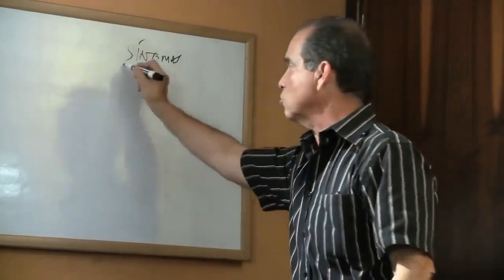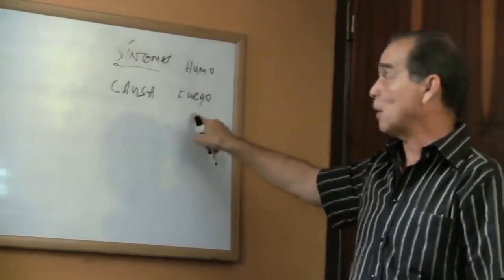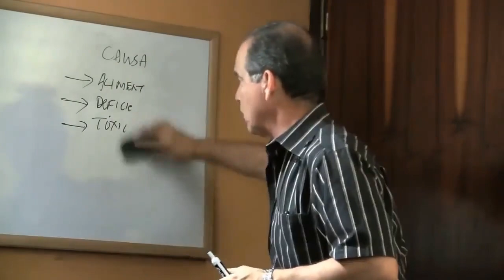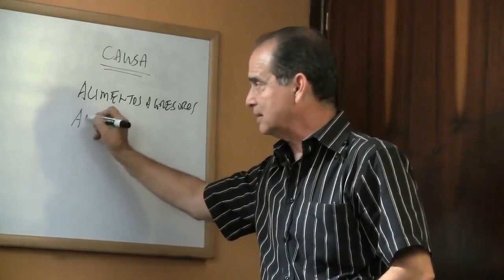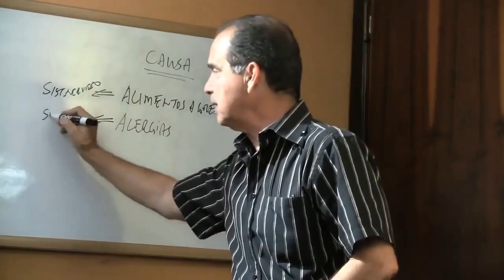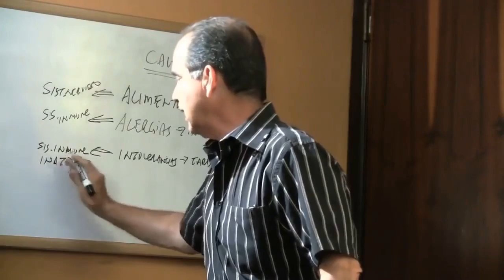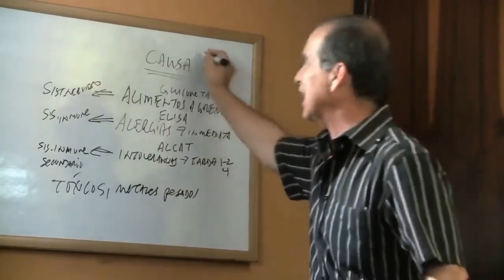#937 Overcome Chronic Disease: Root Cause की जड़ ढूंढें और इलाज करें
dentifying the Root Causes of Chronic Disease

To effectively overcome chronic disease, it is crucial to understand its root causes. Chronic diseases can stem from a variety of factors, including genetics, lifestyle choices, environmental influences, and emotional health. In this section, we will discuss how these factors contribute to the development of chronic conditions. By identifying the underlying issues, you can create a targeted approach to treatment and management.

The Importance of a Holistic Approach

A holistic approach to health considers the whole person, not just their symptoms. This perspective is particularly important when dealing with chronic diseases. We will explore various holistic treatment methods, including dietary changes, physical activity, stress management techniques, and alternative therapies. Understanding how these elements interconnect can help you develop a comprehensive plan for managing your chronic illness.

पुरानी बीमारियों के कारणों की पहचान
पुरानी बीमारी पर प्रभावी ढंग से काबू पाने के लिए, इसके मूल कारणों को समझना अत्यंत महत्वपूर्ण है। पुरानी बीमारियाँ कई कारकों से उत्पन्न हो सकती हैं, जिनमें आनुवंशिकी, जीवनशैली के विकल्प, पर्यावरणीय प्रभाव और भावनात्मक स्वास्थ्य शामिल हैं। इस खंड में, हम चर्चा करेंगे कि ये कारक पुरानी स्थितियों के विकास में कैसे योगदान करते हैं। अंतर्निहित समस्याओं की पहचान करके, आप उपचार और प्रबंधन के लिए एक लक्षित दृष्टिकोण बना सकते हैं।

समग्र दृष्टिकोण का महत्व
स्वास्थ्य के लिए समग्र दृष्टिकोण पूरे व्यक्ति पर विचार करता है, न कि केवल उनके लक्षणों पर। यह दृष्टिकोण विशेष रूप से पुरानी बीमारियों से निपटने के समय महत्वपूर्ण है। हम विभिन्न समग्र उपचार विधियों की खोज करेंगे, जिनमें आहार में बदलाव, शारीरिक गतिविधि, तनाव प्रबंधन तकनीकें, और वैकल्पिक चिकित्सा शामिल हैं। यह समझना कि ये तत्व कैसे आपस में जुड़े हुए हैं, आपको अपनी पुरानी बीमारी के प्रबंधन के लिए एक समग्र योजना विकसित करने में मदद कर सकता है।
फ्री चॉइस बेनेलक्स बी.वी.
वालस्ट्राट 5-डी
1078 बीएन एम्स्टर्डम
नीदरलैंड्स

वाणिज्यिक पथ: 85774529